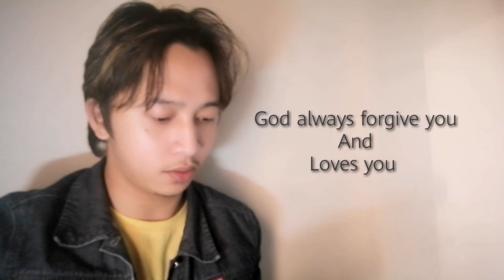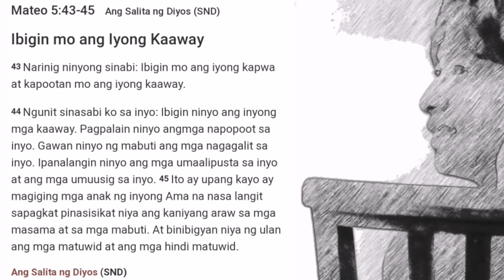LOVE KA NAMAN NILA 7 Days challenge spread THE WORD OF GOD (DAY 5) MATTHEW 5:43-45